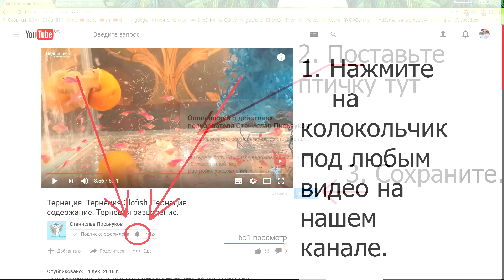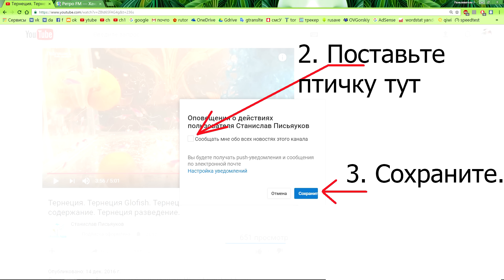Важно! Изменения в оповещении на youtube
Реквизиты для денежных переводов:
Webmoney:
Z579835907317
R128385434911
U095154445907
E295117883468